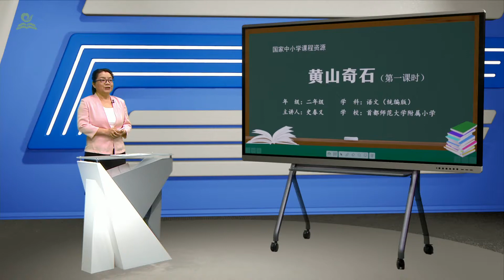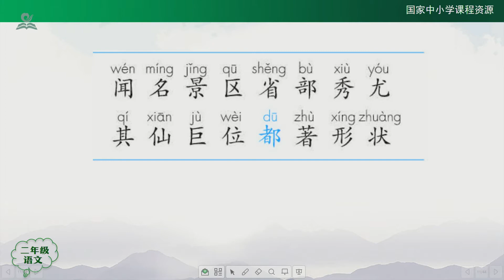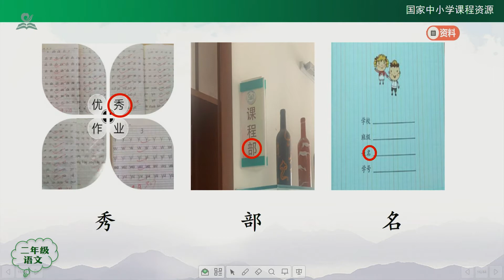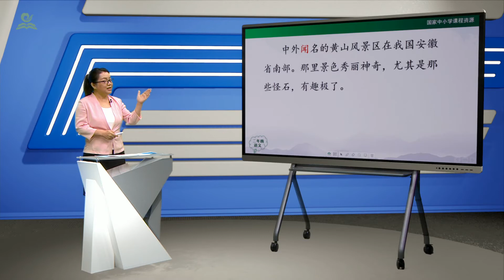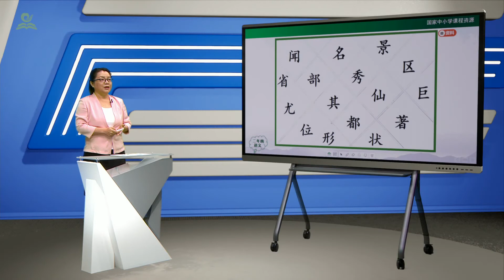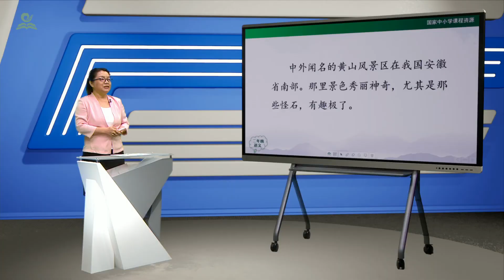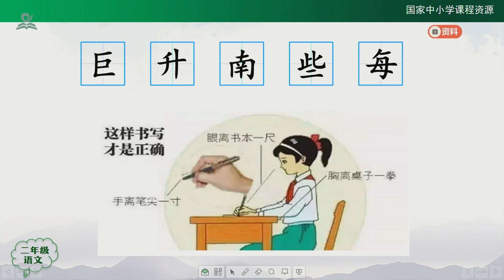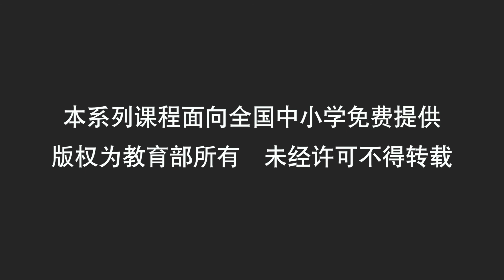黄山奇石（第一课时） {二年级上册【语文（统编版）人教版】 赣教云 }